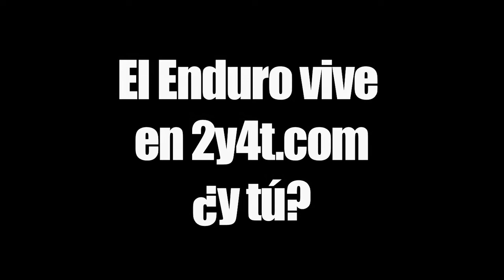Enduro Indoor Guadalajara FCMM Repesca - 2010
Manga de repesca de la categoría FCMM del Enduro Indoor Ciudad de Guadalajara